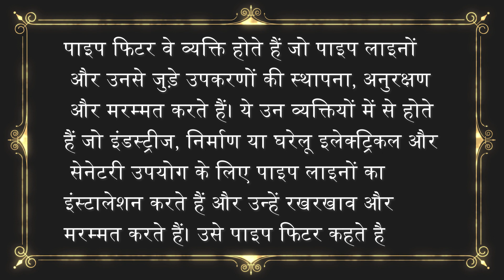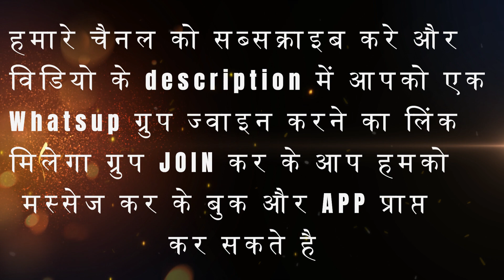Good News For All😀😀 Pipe Fitter App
"Is video me bataya gya hai ki pipe fitter application and book ko kaise downloads kare"

हमारे YouTube Channel Piping Guruji में Piping से सम्बंधित सारी विडियो बनाई जाती है हमारे YouTube Channel में आप लोगो के कमेंट को भी ध्यान रखा जाता है इसलिए आप लोगो जो भी इस विडियो में समझ में आये आप कमेंट कर हमसे पूछ सकते है हम जल्द से जल्द आपके कमेंट का जवाब देने का कोशिश करूँगा l. धन्यवाद.

   your query

Yah video me sirf apko education propose ke liye banaya gya hai.

Name:- Kamlesh Sharma